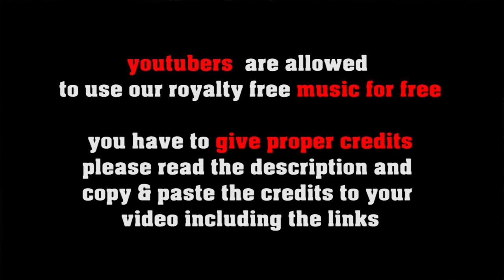Rarely Demure - slow bossa nova / brazilian jazz by freesoundmusic.eu [royalty free latin jazz ]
FREE LICENSE (only for youtubers):
BUT you have to give credits in the video description as follows:

copy & paste
RARELY DEMURE

5 easy steps how to put our 100% royalty free music in your video clips:
1. Choose the music you like best for your clip
2. convert the video to mp3
3. sync the mp3 to your clip
4. upload your video to your channel
5. add song title and the link to the music clip on our Freesoundmusic channel in your description.